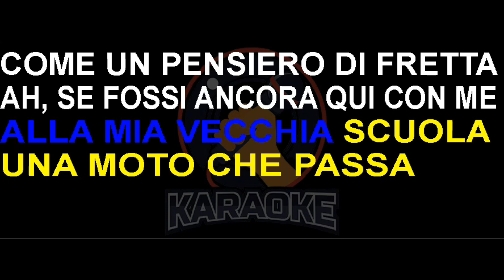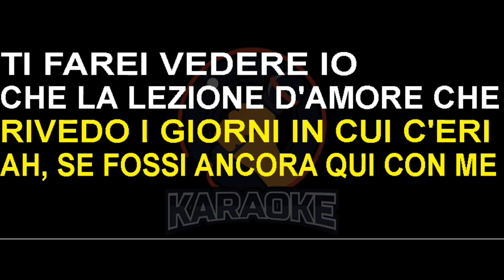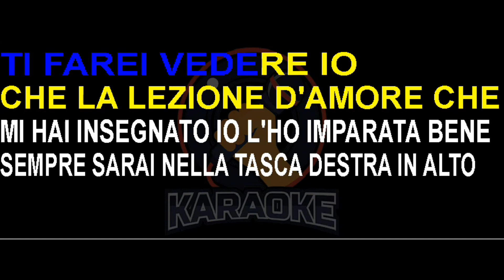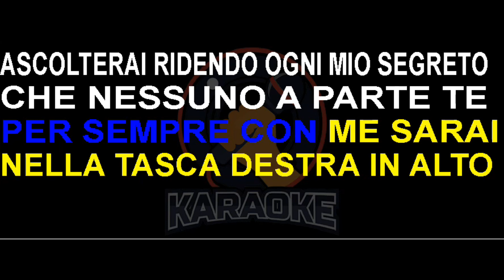Ermal Meta - A parte te (Lyrics) Karaoke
Questo vecchio cortile che
ha un cancello sbiadito,
una scritta sul muro,
che mi ricorda qualcosa…
una strada che porta
alla mia vecchia scuola,
una moto che passa,
come un pensiero di fretta
Ah se fossi ancora qui con me
ti farei vedere io
che la lezione d’amore
che mi hai insegnato
l’ho imparata…bene!
Sempre sarai
nella tasca destra in alto,
in un passo stanco
dentro un salto in alto
che mette i brividi
Sempre sarai
in un sorriso inaspettato
o in un appuntamento
con il mio destino…
una stanza che sembra
avere troppi ricordi,
su un orizzonte di carta
rivedo i giorni in cui c’eri…
ti farei vedere io che
la lezione d’amore
io l’ho imparata…bene!
Sempre sarai
Per sempre sarai
che non vedo in faccia mai
che non ho visto mai…
Sempre sarai
l’eccezione di un difetto
un respiro lento
che scandisce il tempo,
che nessuno ferma mai
per sempre
Con me sarai
ascolterai ridendo
ogni mio segreto
che nessuno a parte te
a parte noi…
ha visto mai
ha visto mai